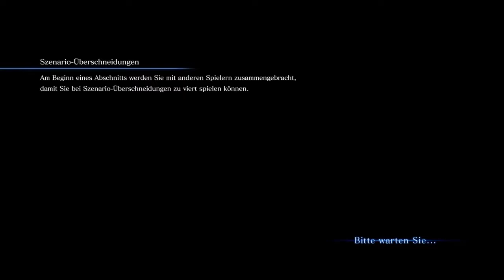RESIDENT EVIL 6 Sherry Story mit Zelda4Play Part 9 Besondere Unterstützung